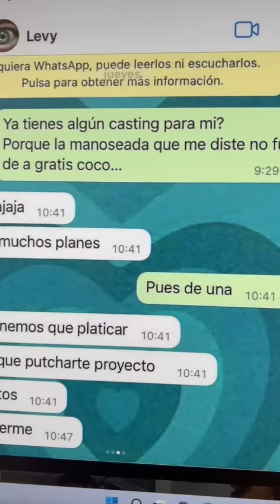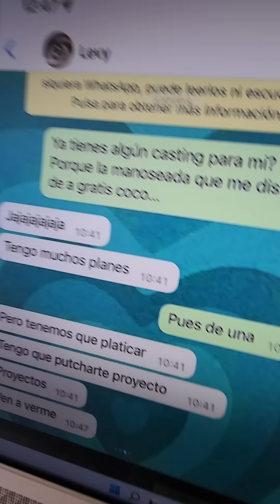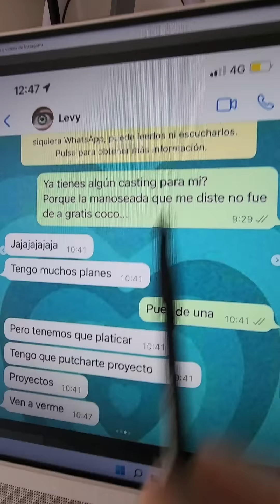Análisis de lenguaje corporal de Coco Levy y los mensajes con Danna Ponce | Maryfer Centeno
Análisis de lenguaje corporal de CocoLevy y los mensajes con DannaPonce | Maryfer Centeno